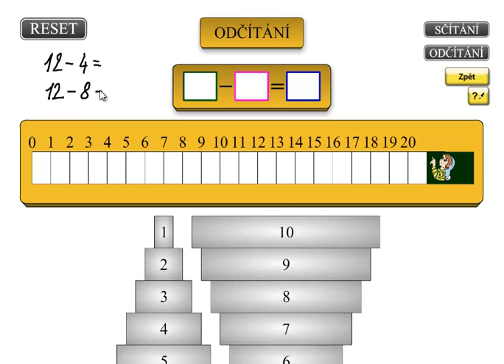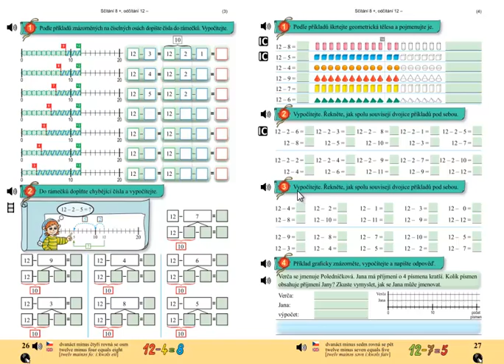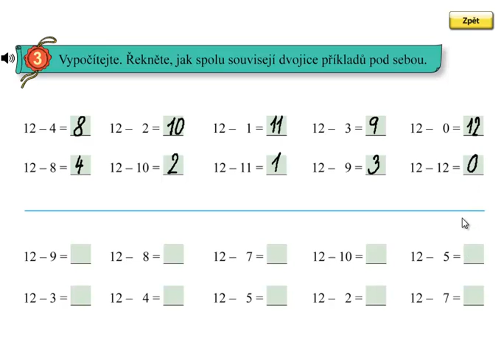Matýskova matematika 4.díl, strana 27, cvičení 3